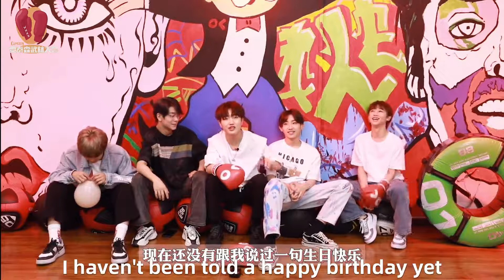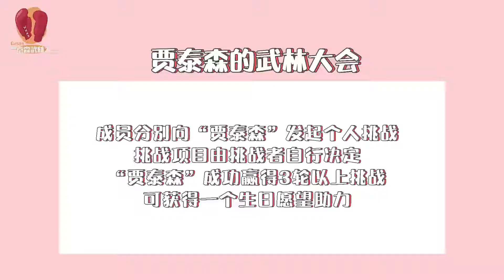[ENG SUB]BOY STORY Martial Arts Conference ep01 l 贾泰森的武林大会